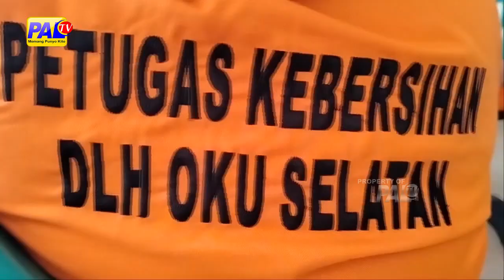TUMPUKAN SAMPAH DI BERSIHKAN CIPTAKAN LINGKUNGAN BERSIH